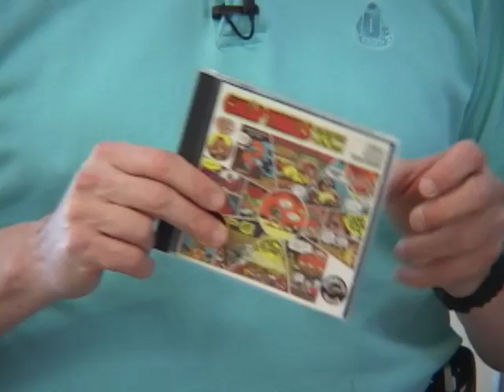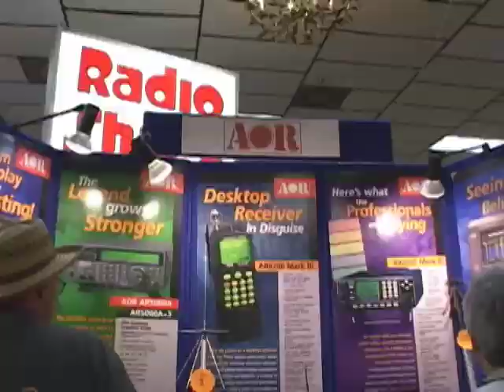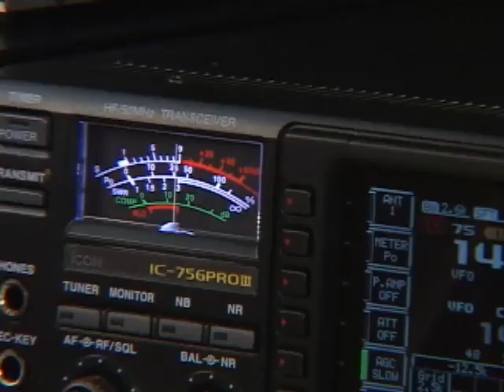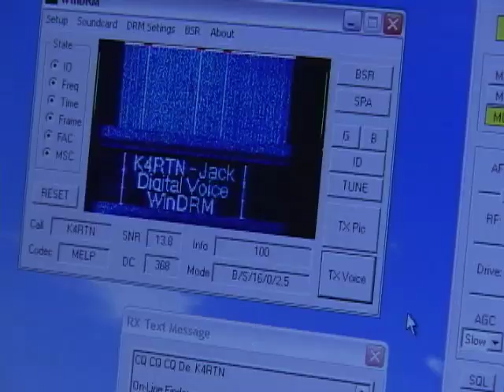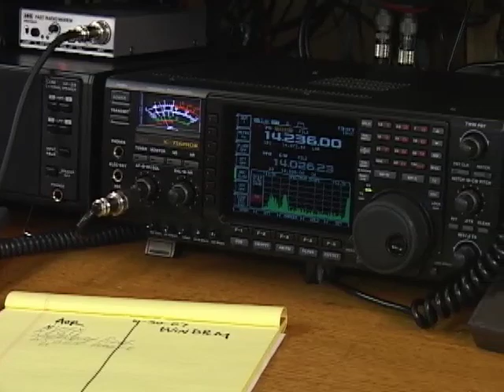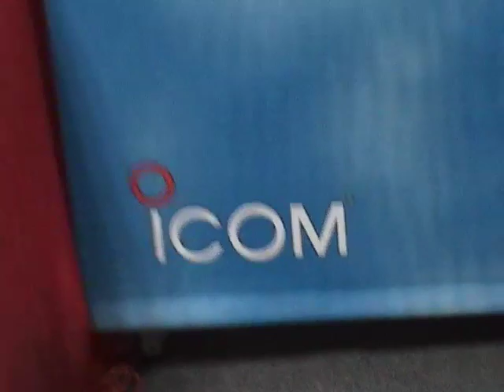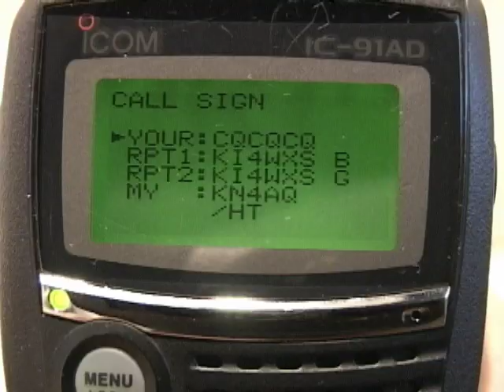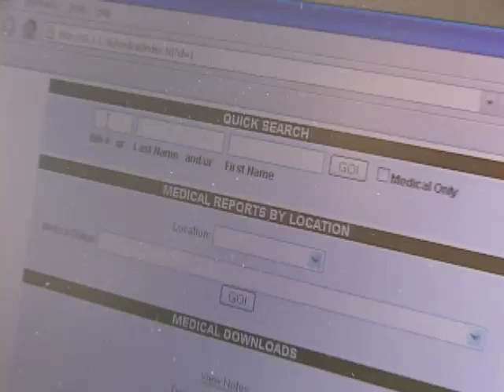ARVN: D-STAR and Digital Voice for Amateur Radio (PREVIEW)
This is a 10 minute PREVIEW of the 60 minute DVD available from ARVN. It introduces you to the new Digital Voice modes being used in Amateur Radio